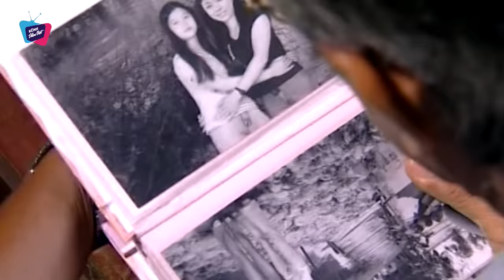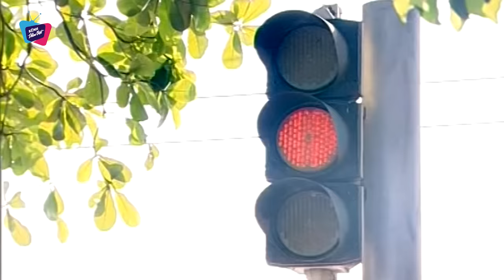Phim Việt Nam 2023 | BẠC PHẬN - Tập 1 | Phim Tâm Lý Tình Cảm Việt Nam Hay Nhất 2023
❖ Tên phim: BẠC PHẬN
Nội dung phim là sự trải lòng của nhân vật nữ qua các biến cố của cuộc đời của một hồng nhan nhưng bạc phận đã trải qua 5 đời chồng. Cuộc đời của nhân vật đến cuối tác phẩm kết thúc có hậu, người chồng cũng là mối tình đầu, sau bao thị phi, bị cấm cản từ gia đình. Nhưng tình yêu ấy đã tạo nên đứa con, đó là sợi dây liên kết, là yếu tố để được gia đình bên phía trai chấp thuận. Một cuộc sống hạnh phúc đang ở phía trước.